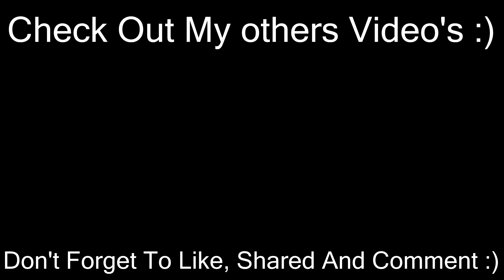The STRESS IS REAL! [COD4: Remastered] [#3]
Michael out yo :]\ LOVE!!

(づ｡◕‿‿◕｡)づ